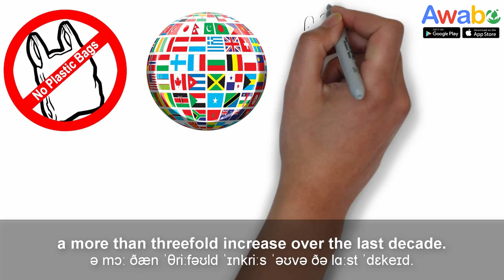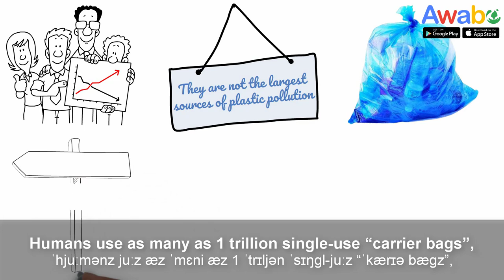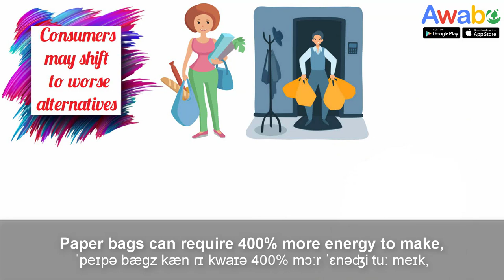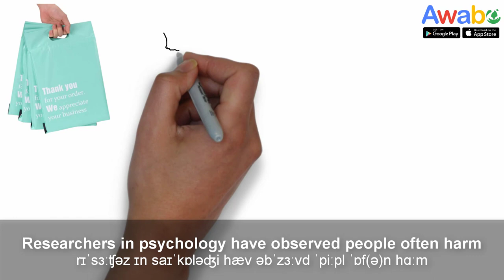Three reasons why banning plastic bags is problematic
There has been a growing trend of restrictions and bans on plastic bag use worldwide. By mid-2018, over 127 countries had enacted regulations limiting their use, a more than threefold increase over the last decade.

Despite the good intentions of these new rules, plastic bag bans are problematic for a few reasons.